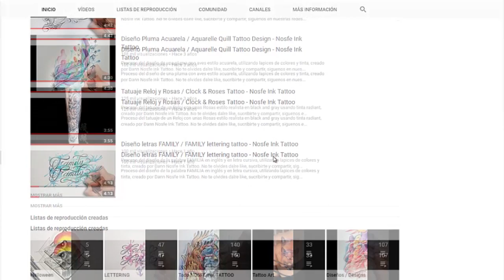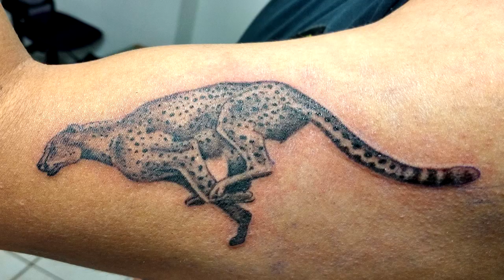Tatuando un Guepardo Realista/ Tattooing Realistic Cheetah - Nosfe Ink Tattoo dibujos tatuajes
Proceso del diseño de un Guepardo estilo realista, utilizando lapices de colores y tinta, creado por Dann Nosfe Ink Tattoo.

Process design of a Cheetah in realistic stile, using colour pencil and ink, created by Dann Nosfe Ink Tattoo.

old school tattoo,bones tattoo,como tatar un leopardo, como tatuar un gepardo